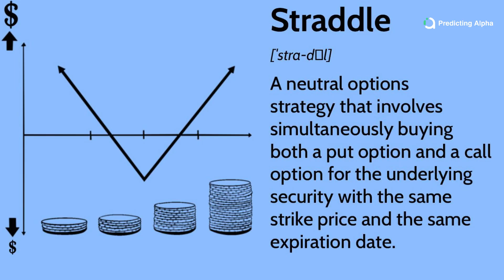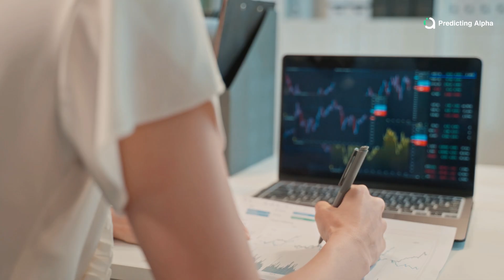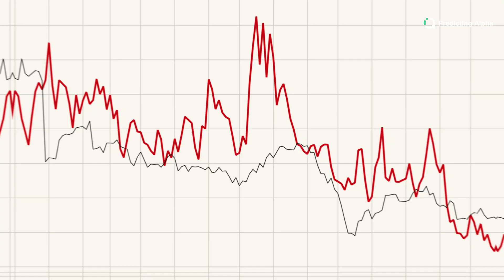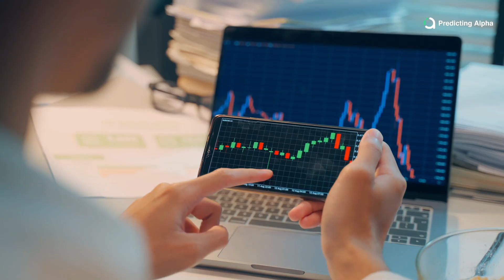Straddles vs Strangles: Which Option Selling Strategy Really Wins?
🚀 My Professional Trading Tools
(Only for serious option sellers ready to run boring, profitable strategies that actually make money.)

Summary
🎯 Straddles vs. strangles — one of the most debated topics in option selling. Some traders swear strangles are safer. Others say straddles are smarter. The truth? They can both produce the exact same expected value.

In this video, we break down the real trade-offs, the math behind each strategy, and when to use one over the other. You’ll see why straddles are the best tool for testing and feedback, and why strangles can be the cost-efficient workhorse for scaling once you’ve proven your edge.

We cut through the myths and show you how both structures are simply different ways to package the same core bet: that implied volatility will overestimate realized volatility. The key isn’t which structure you pick — it’s how you price volatility, manage risk, and protect your edge.

Chapters

0:00 Should you trade straddles or strangles?
0:39 Basics of straddles vs strangles
1:15 Are strangles safer than straddles?
1:59 Comparing long term returns for straddles VS strangles
2:48 When should you pick a straddle?
3:54 When should you pick a strangle?
4:40 Another situation where I prefer strangles
5:11 Recap of when to pick a straddle or strangle
6:10 So which one wins?